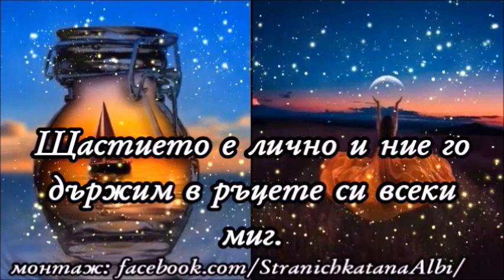💞С пожелание за една спокойна и хубава вечер!💞🍾🥂